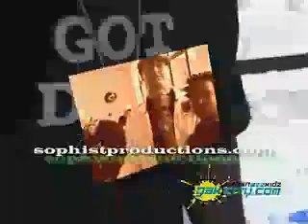GAKCITY.COM interview SOPHIST PRODUCTIONS...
Gakcity.com interview The Masters of DVJ technology and entertainment at the MTV VMA style swag villa!